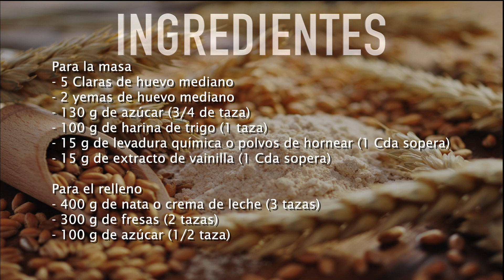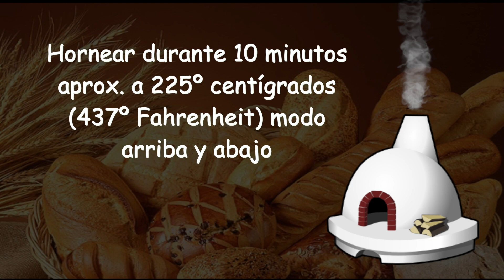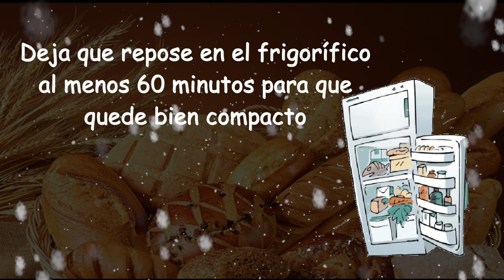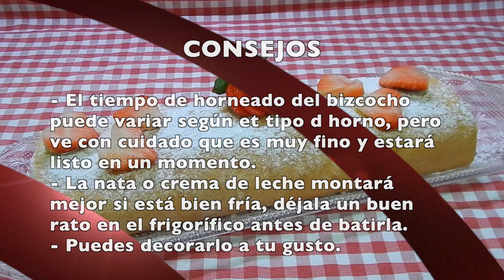Cómo hacer brazo de Reina relleno de nata y fresas (Ideal para San Valentín)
Este pastel enrollado y relleno es una delicia de tarta, no te asustes ya que es muy fácil de preparar, sobre todo si sigues los paso explicados de forma fácil del vídeo.

Con este brazo de gitano o brazo de Reina relleno de fresas con nata es un pastel ideal para cualquier celebración, así que anímate que seguro que te va a quedar delicioso.

INGREDIENTES

- 5 Claras de huevo mediano
- 2 yemas de huevo mediano
- 130 g de azúcar (3/4 de taza)
- 100 g de harina de trigo (1 taza)
- 15 g de levadura química o polvos de hornear (1 Cda sopera)
- 15 g de extracto de vainilla (1 Cda sopera)

- 400 g de nata o crema de leche (3 tazas)
- 300 g de fresas (2 tazas)
- 100 g de azúcar (1/2 taza)